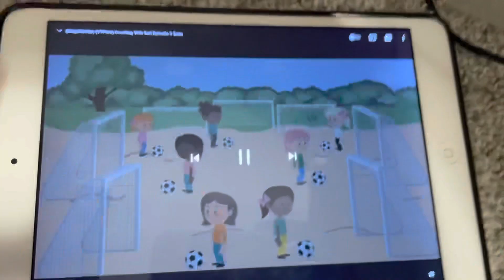Scan vs round 16 reverse order